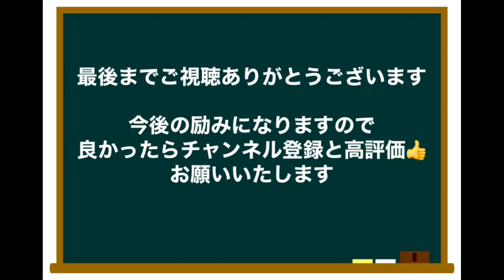【卓球 企画】道場破り47人目(２戦目)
道場破り47人目
かいりくん試合しに来ていただき、そして動画の許可ありがとうございました。

１戦目
森口くんvsかいりくん

２戦目
能見くんvsかいりくん

３戦目
そうくんvsかいりくん
(近日中に投稿)